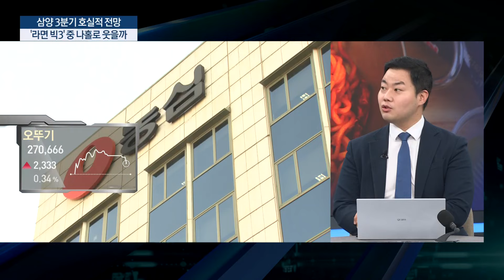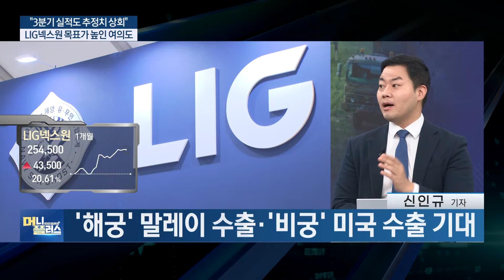구조조정·물적분할 나선 엔씨, 경영 효율화 이끌까ㅣ삼양, 라면주 중 홀로 웃나ㅣ미 국무장관 이스라엘로, 원자재 향방은ㅣLIG넥스원에 쏠리는 눈[이슈레이더]ㅣ한국경제TVㅣ머니플러스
■ 앵커 : 조재길

00:00 오프닝
00:16 美 국무장관 이스라엘행, 가자전쟁 휴전 협상 이끌까
02:48 엔씨소프트 물적분할·구조조정, 증권가 시각은
06:20 삼양 3분기 호실적 전망, 라면 빅3 중 나홀로 웃을까
09:00 "3분기 실적도 추정치 상회" LIG넥스원 목표가 높인 여의도